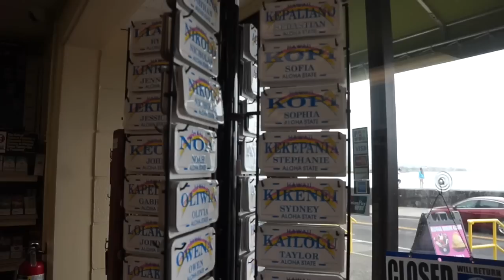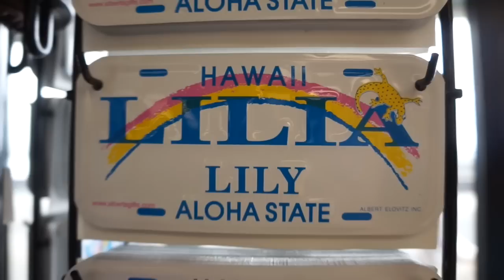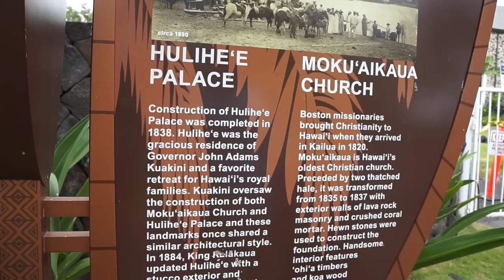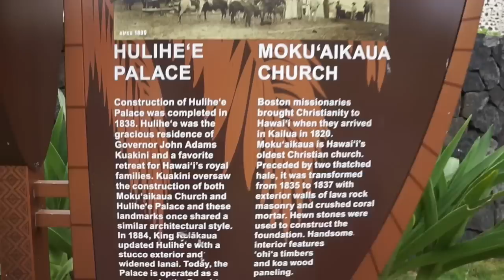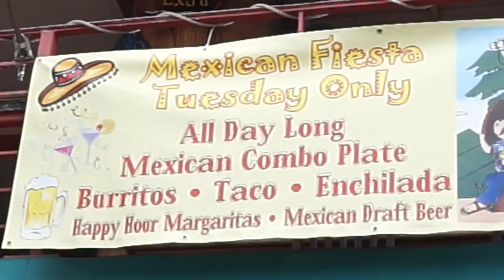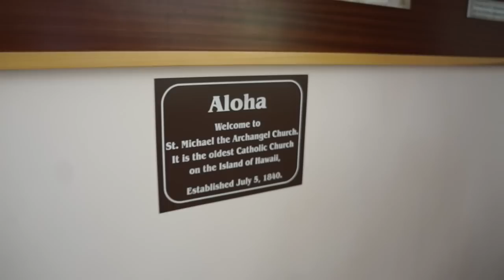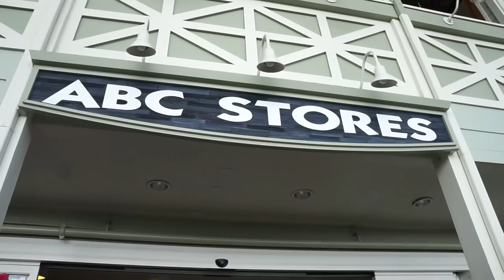Recorrido por Hawaii💖cukita las manda saludar.😃 todo lo que vimos en Kona Hawaii